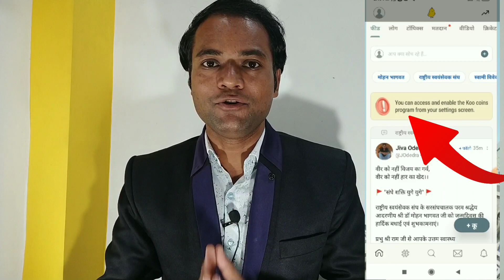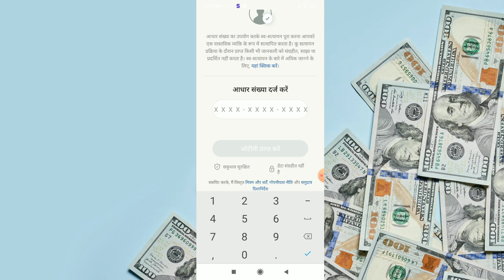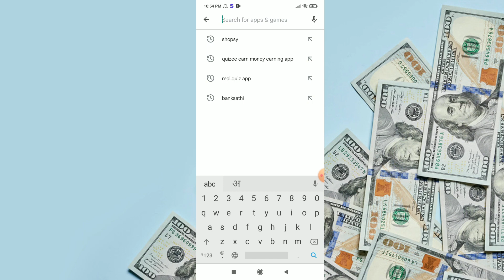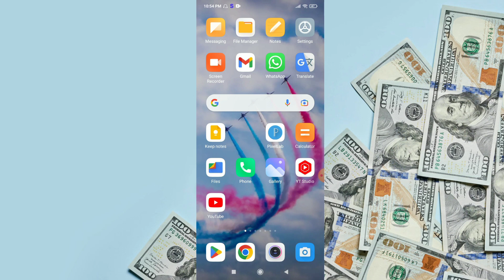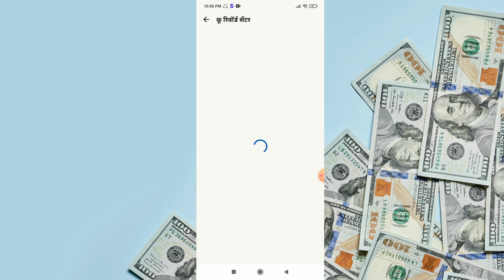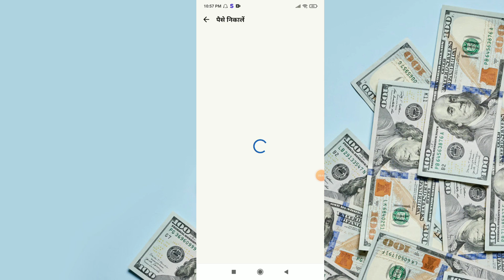Koo App me Earning Option Kaise laye | Koo App se Paise Kaise kamaye New | Koo App New Update Today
Is vIdeo me Apko 10001% Real Method milegi.  Apko bhi koo app me earning option kaise laye ye janna hai or apka bhi koo app earning option not showing aa raha hai. to apko ye problem sholve ho jayegi

Key Of Video -
koo app new update koo app earning not showing
koo app earn money not working
koo app earn money problems
koo app par adhik paise kaise kamaye
how to earn money from koo app after new update
koo app se paise kaise kamaye new